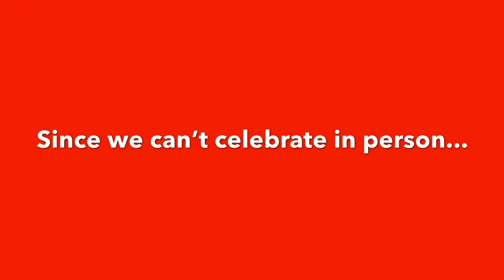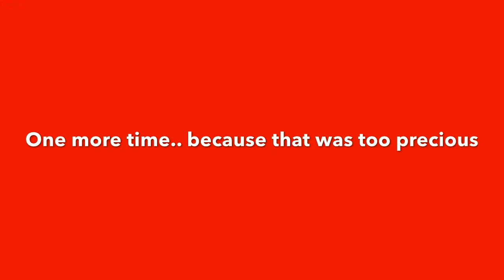Happy 45th Birthday Papa